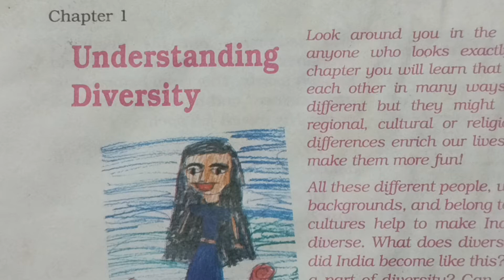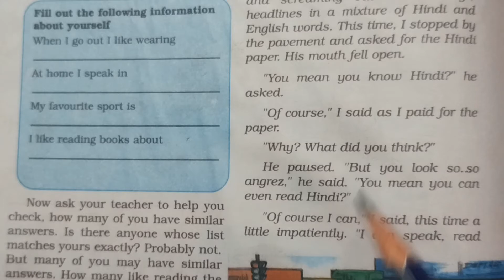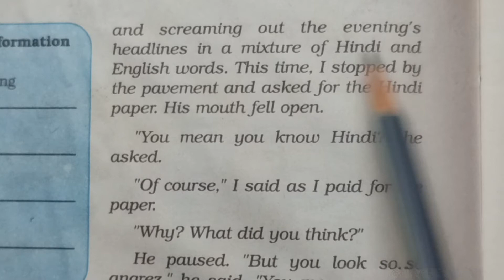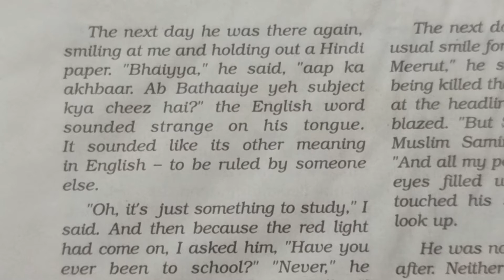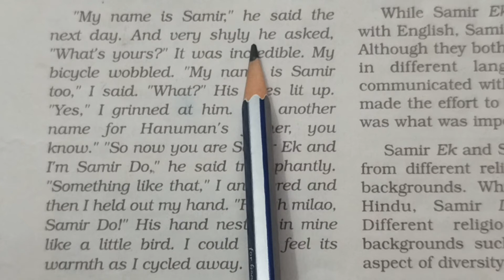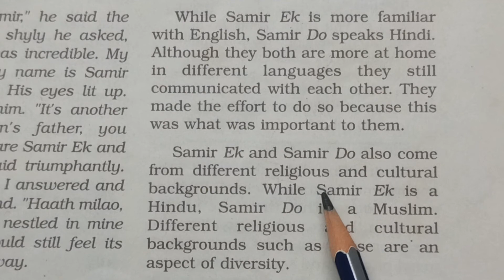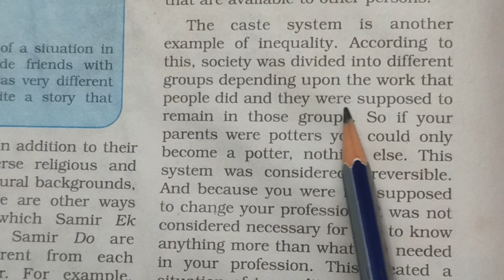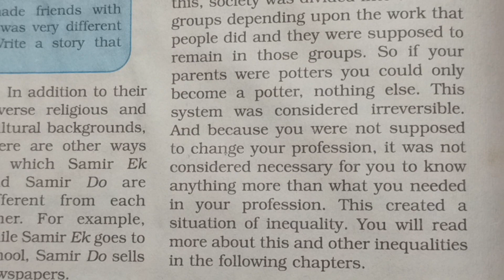Understanding Diversity | Chapter 1 | Civics | Class 6 NCERT ctet uptet junior | By Anjali Gupta